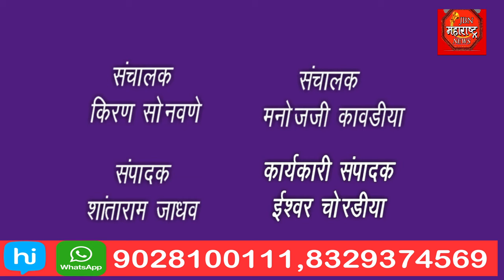वकील संघाचे कामं बंद आंदोलन